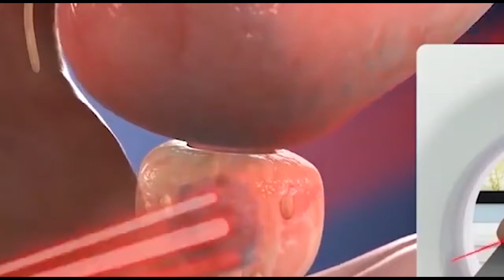नौकर ही निकला लुटेरा, साथियों संग लूटे थे पंद्रह लाख रुपये, दो गिरफ्तार